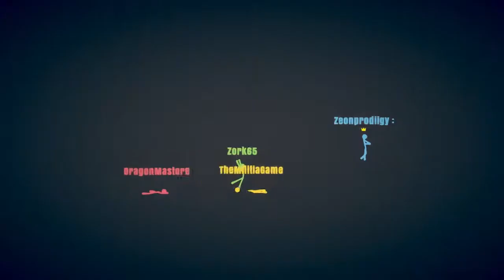Stick Fight Zorkin Piece of Sh*t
It's official I am considered an insult now.

Already Subbed?  Then share with a friend.